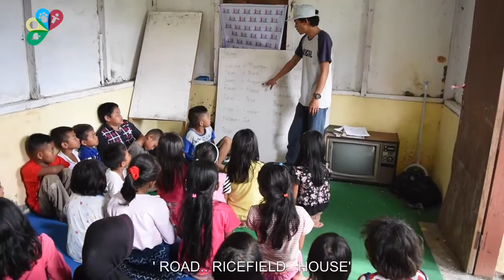Sumatra Volunteer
Sumatra Volunteer is a non-profit organization, located in Sumatra, Indonesia. Sumatra Volunteer runs different programs in the rural area of Batusangkar. The most important project is teaching English. The young children in this area do not get English lesson at elementary school. This is because English is not in the curriculum and the families are poor in this area, so there is no money for additional English lessons. If these children are going to high school, they are far behind in English comparing to children from other areas. This makes it difficult to keep up with their level of education in English. Luckily, the children are very motivated to learn, even though they have to walk an hour to get English lesson.

Besides teaching English, Sumatra volunteer supports an Arts and Culture program at another school. This program started because the awareness of the original culture and art under youth is lacking nowadays. The program consists of making music, dancing and playing drama. Other programs of Sumatra Volunteer focusses on informing the youth and their parents about health and environment.

The goal of Sumatra Volunteer
Husen, the owner, has a strong personal motivation to start and to continue Sumatra Volunteer. He wants to give the children from the poor villages the same chances and experiences as he had in his life. He wants them to learn English so they have fair and the same chances as children from richer families. He wants them to have a brighter future.

Currently, Husen is running his project with Stefan, a foreign volunteer and they are supported by some local volunteers in teaching English. The locations where Sumatra Volunteer gives the English lessons are free to use. However, these buildings are small and not resistant to bad weather conditions. The plan for the future is to set up a proper educational center, focused on different fields and activities. To reach this goal, they need more foreign and local volunteers and donations.

Do you want to become a volunteer in Sumatra or would you like to do voluntary work with children?

We would like to support Sumatra in the renovation of the existing school building or setting up an educational center. With a small contribution you can already make a big difference for this project.